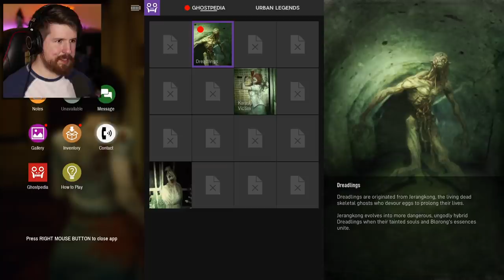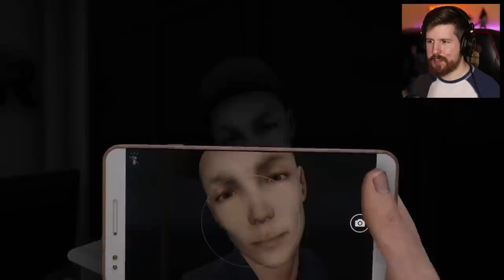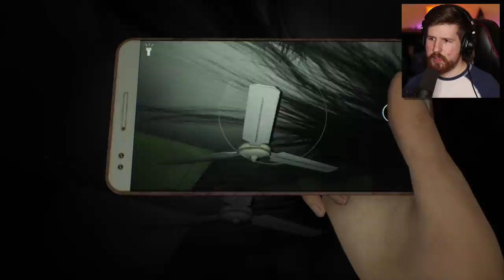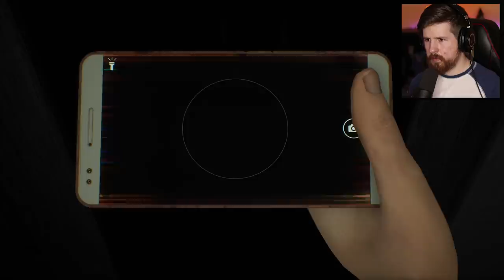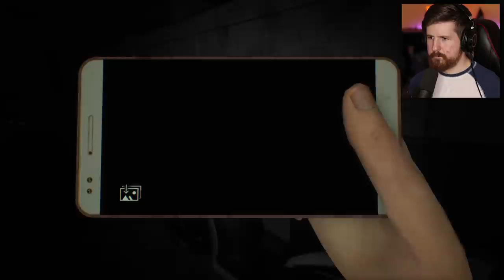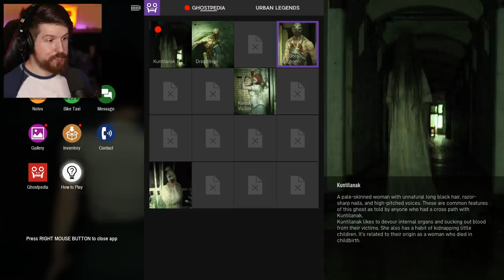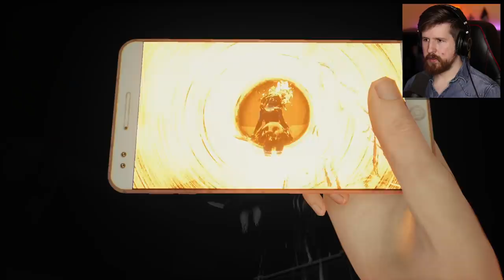THE GHOSTS ARE KINDA HOT - DreadOut 2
DreadOut 2 continues with some really bizarre sequences. I don't know what to think of this one so far. What is going on.